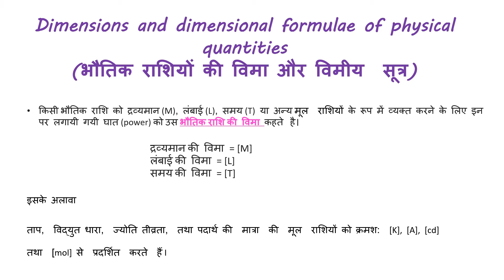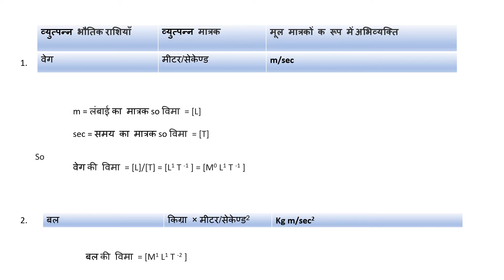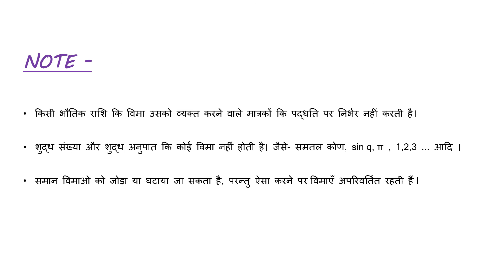Physical quantities-Dimensions and dimensional formulae of physical quantities (part-3) by Varinda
This lecture is according to the new syllabus as per semester scheme of BTER.